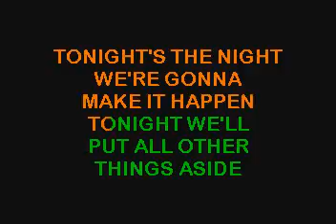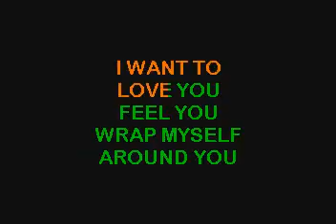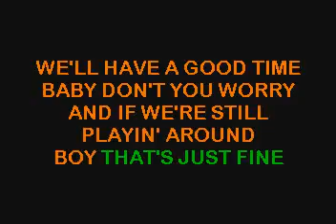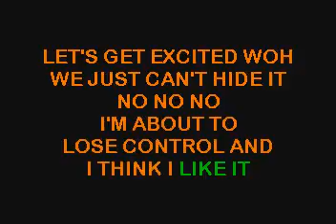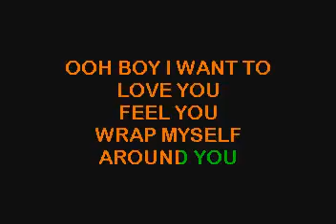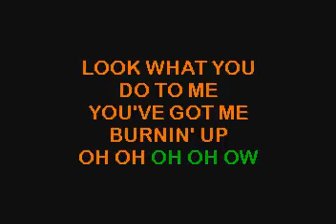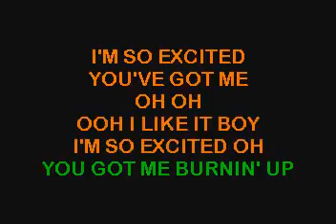SC7523 06 Pointer Sisters, The I'm So Excited [karaoke]